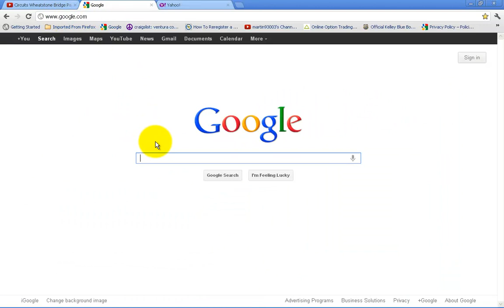Como traducir yahoo de ingles a espanol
Este video te ensena como cambiar la pagina de yahoo de ingles a espanol.